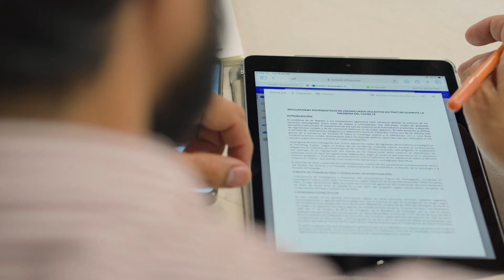Premio Eloy Valenzuela - Mejor Trabajo de Investigación en el área de Ciencias Humanas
En la modalidad Mejor Trabajo de Investigación en el área de Ciencias Humanas, el Premio es para el equipo de investigación del trabajo “Regulaciones sociodigitales de los discursos violentos en Twitter durante la pandemia del COVID-19”, desarrollado por los profesores Giohanny Olave Arias, adscrito a la Escuela de Idiomas, y Dairon Alfonso Rodríguez Ramírez, adscrito a la Escuela de Filosofía.